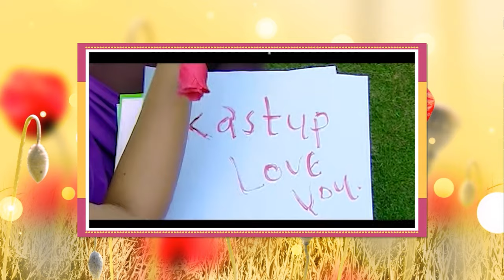Ramji Khand & Muna Thapa Magar | Nasamjhe Hai Tadha| Ft. Kastup Panta & Sarika | Nepali Lok Dohori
Presenting Nepali lok dohori song Nasamjhe Hai Tadha by Ramji Khand & Muna Thapa Magar featuring Kastup Panta & Sarika KC only on Kastup Panta's official YouTube channel.

Sarathi Music Presents :- Nepali Lok Dohori Song 2080

🎶 Audio Credits:-

♬ Song:-
Nasamjhe Hai Tadha||  नसम्झे है टाढा

♬ Vocal:-
Ramji Khand @ramjikhandofficial
Muna Thapa Magar

♬ Lyrics:-
Kastup Panta

Kastup Panta

♬ Music Arranger:-
Binod Bajurali

♬ Recording Studio:-
Malashree

♬ Mixing:-
Kumar Rana

♬ Audio | Video:-
Sarathi Music

🎬️ Video Credits:-

🎬 Director:-
Kapil Lama

🎬 Cast:-
Kastup Panta
Sarika KC @SarikaKC

🎬 Cinematographer:-
Sudip Baral

🎬 Editor:-
Nishan Ghimire

Unauthorized downloading and uploading on any streaming platform is Strictly Prohibited & will attract punitive measures from Kastup Panta. Embedding to a website is allowed.